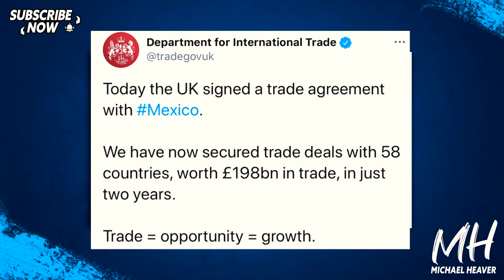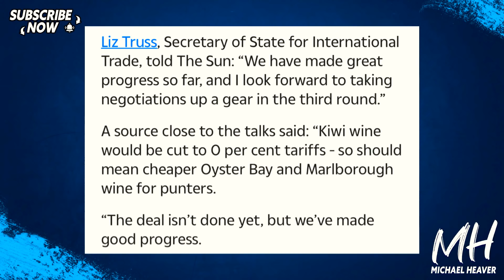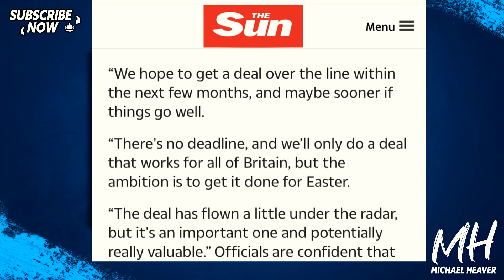New Post-Brexit Deal Only WEEKS Away